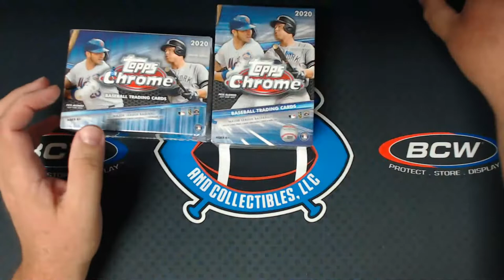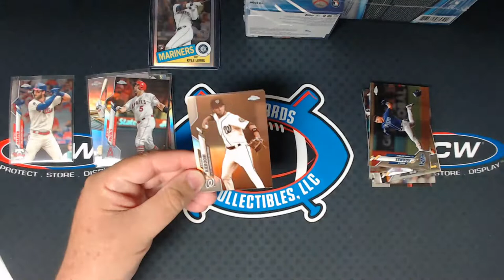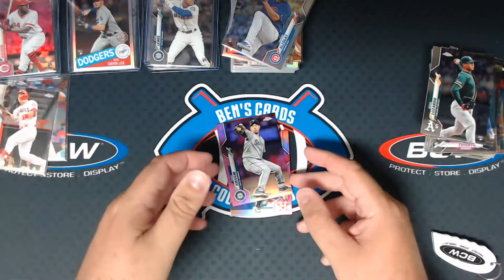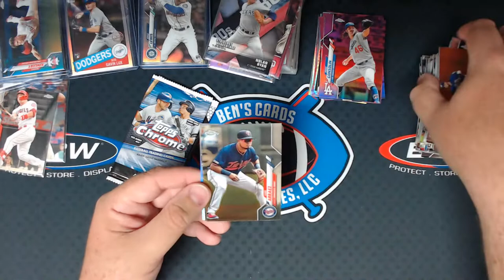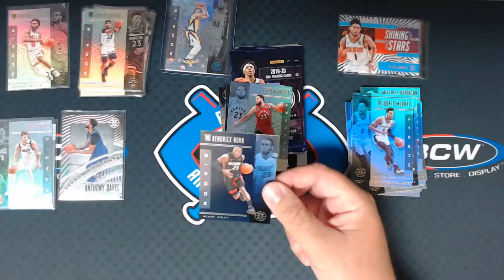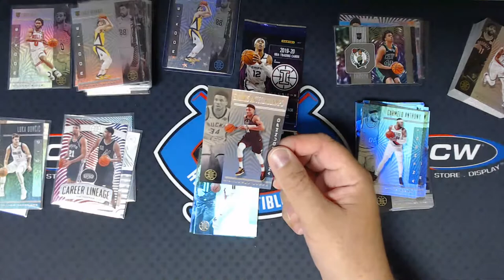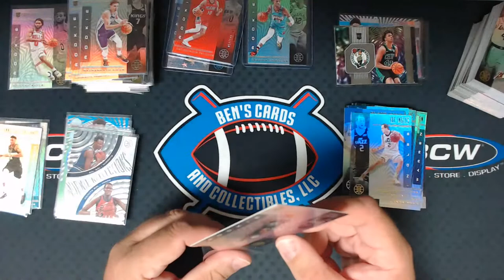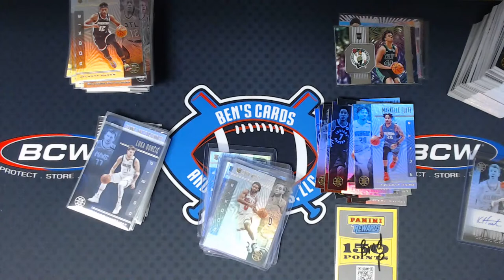Break 179-180 2020 Topps Chrome, 19-20 Illusions